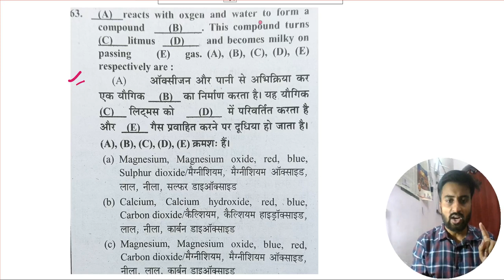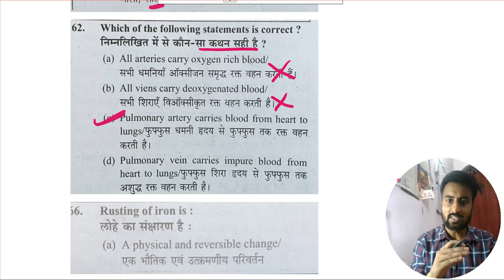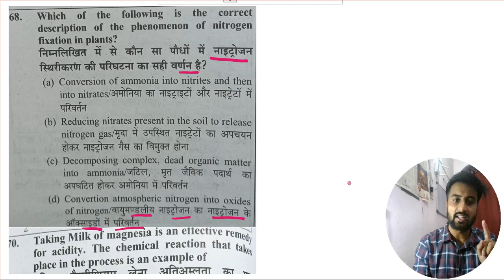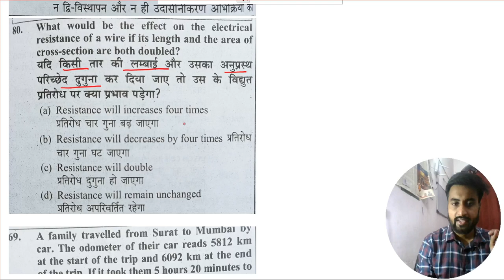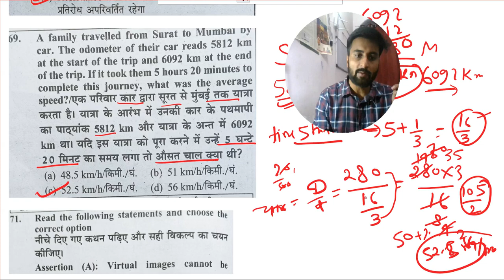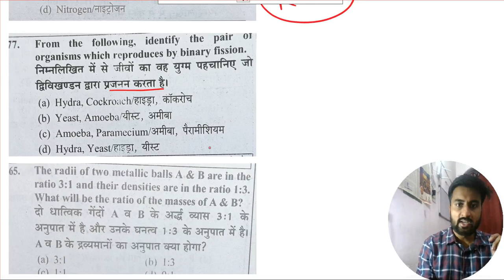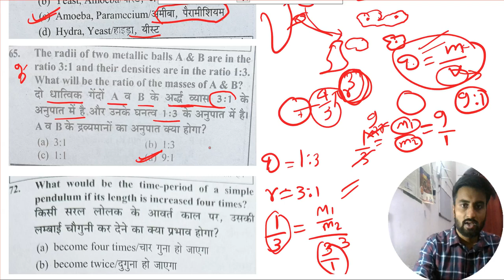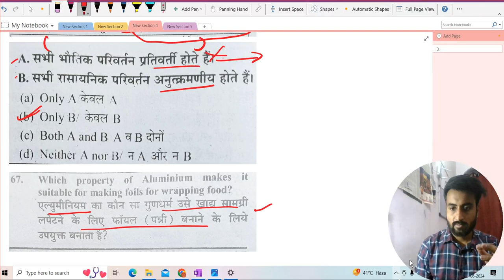Day 12 ,SCIENCE P Y Q Series /विज्ञान अभ्यास सेट .CTET 2024 SCIENCE Preparation | CTET Paper 2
Day 12 SCIENCE  P Y Q ,Series /विज्ञान अभ्यास सेट CTET 2024 SCIENCE  Preparation | CTET Paper 2  TARGET JULY 2024.

Are you struggling with understanding the CTET RESPIRATORY SYSTEM CHAPTER? Look no further! In this comprehensive guide, we will walk you through everything you need to know to master the CTET light chapter. From the basics to advanced concepts, this video covers it all. Watch now to ace your CTET exam with ease!

क्या आप CTET के श्वसन प्रणाली को समझने में संघर्ष कर रहे हैं? आगे कोई तलाश नहीं करें! इस व्यापक गाइड में, हम आपको सीटीईटी गति चैप्टर में महारत हासिल करने के लिए आवश्यक हर चीज के बारे में बताएंगे। बुनियादी बातों से लेकर उन्नत अवधारणाओं तक, यह वीडियो सब कुछ कवर करता है। अपनी CTET परीक्षा आसानी से उत्तीर्ण करने के लिए अभी देखें!

अपनी पढ़ाई में उत्कृष्टता प्राप्त करने के लिए अधिक उपयोगी टिप्स और ट्रिक्स के लिए हमारे चैनल की सदस्यता लें। लाइक बटन दबाना न भूलें और इस वीडियो को अपने उन दोस्तों के साथ साझा करें जो सीटीईटी परीक्षा की तैयारी कर रहे हैं।

अधिक शैक्षिक सामग्री के लिए बने रहें और हमारे साथ अपनी परीक्षा की तैयारी को बढ़ावा दें। आइये मिलकर CTET लाइट चैप्टर पर विजय प्राप्त करें!

CTET Analysis Today | CTET Paper Analysis Today | CTET Question Paper 2024 | CTET Paper Analysis 2024 | CTET Paper 1 | CTET Paper Analysis 2024 | CTET Today Paper Analysis

ctet Paper 2 .NCERT BASED .Complete class . Math expert for CTET paper 2. श्वसन प्रणाली CTET 2024 SCIENCE Preparation | CTET Paper 2 TARGET JULY 2024 Science Paper2